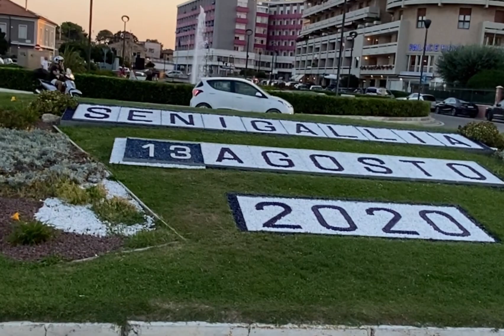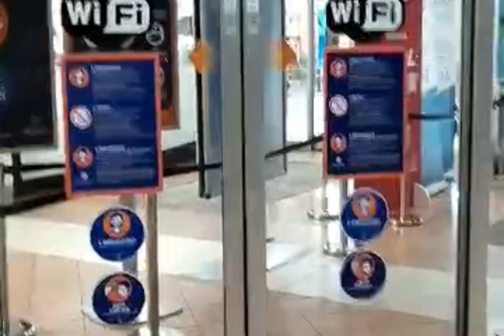Senigallia Ancona Italy || সেনেগালিয়া আনকোনা ইটালি || Port#02.